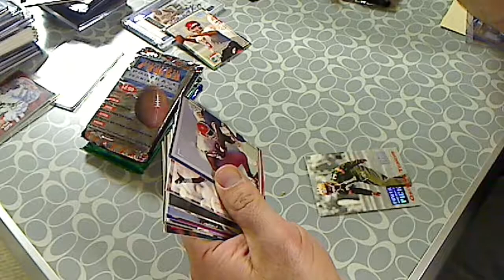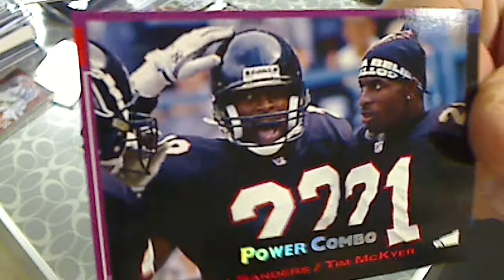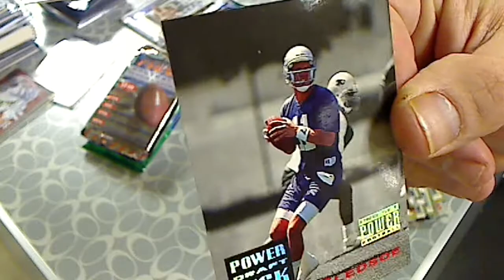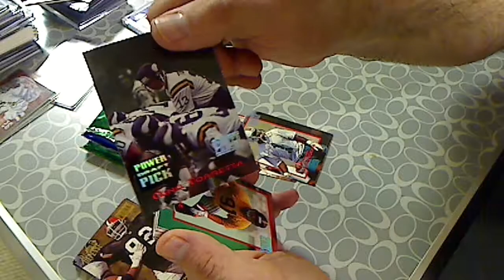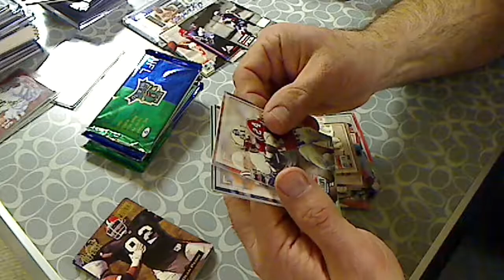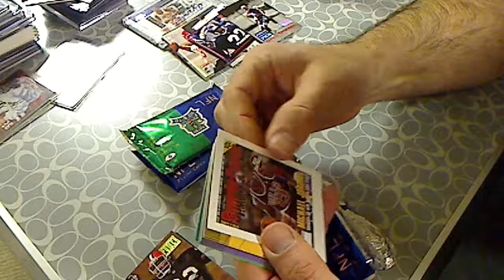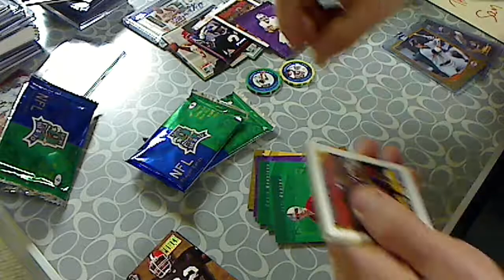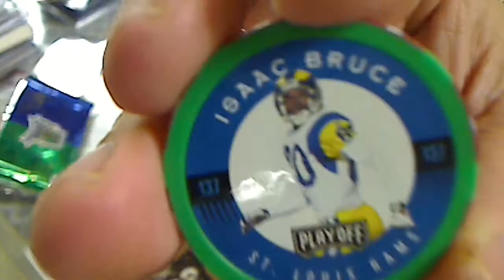1993 Pro Set Power Football & 1997 Playoff 1st & 10 Football Packs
Some older stuff.